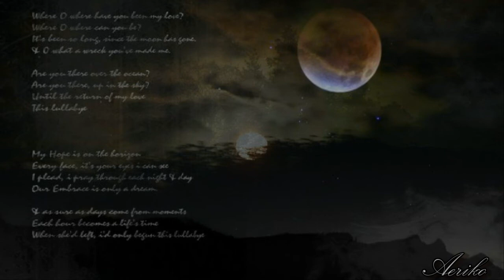Πες μου μια λέξη ~ Δημήτρης Χορν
Στίχοι: Αλέκος Σακελλάριος-

Πες μου μια λέξη, αυτή τη μόνη λέξη
Σε λίγο πια θα φέξει
Θα 'ρθει χλωμή αυγή.

Κοντεύει έξι
κι ας πούμε αυτή τη λέξη
Που 'χει στα χείλη μπλέξει
Και δεν τολμάει να βγει.

Ο ουρανός, ο μεγάλος ουρανός
Είν' ακόμα σκοτεινός
και η νύχτα κυλά
Μα εκεί ψηλά
κοίτα ένα άστρο που δειλά
Μοναχό φεγγοβολά και μας χαμογελά

Νύχτα ασημένια
κι η κάθε σου η έννοια
Σ'απόχη μεταξένια
Από ξανθά μαλλιά

Γλυκοχαράζει αλλά δεν σε πειράζει
Που γέμισε μαράζι η άδεια μου αγκαλιά